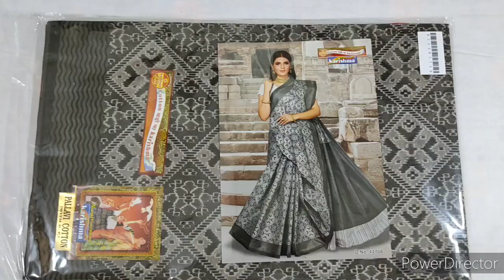Karishma Cotton Sarees with Price Pure Cotton Sari | 2021 Latest Collection | Buy Online revneo.in